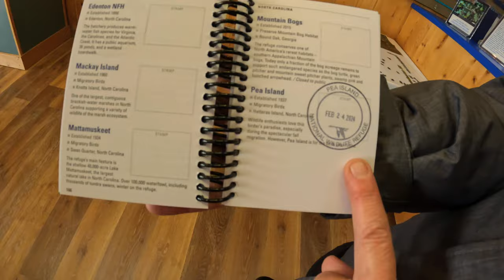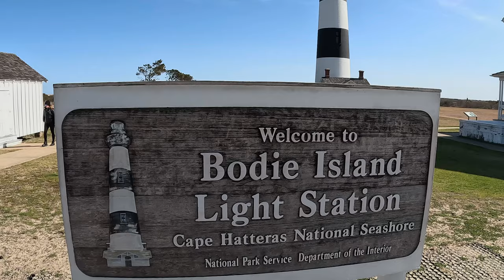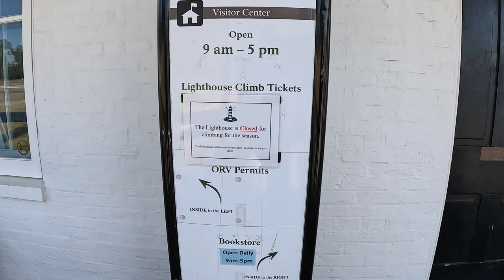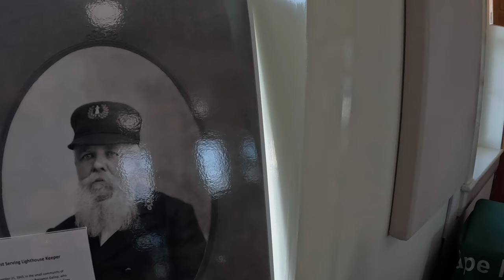Outer Banks & Truck Camping with Guest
In this video we are camping in our Arctic Fox 865 Truck Camper in the Outer Banks of North Carolina on the Cape Hatteras National Seashore, at Oregon Inlet Campground. We hike over the sand dunes to walk out on the beach, and set in our TCEK Camping Chairs by the crashing waves.  We play a couple of hands of cards (Rummy), then have a quick breakfast with Overnight Oats.  We take our Adventure dual sport Motorcycles, a Honda XR150L, and a Honda Grom MSX125 for a ride down North Carolina Highway 12, to the Pea Island National Wildlife Refuge, and to visit the house from Nights of Rodanthe. We take a tour of the Bodie Island Lighthouse, and receive unexpected guest from our niece and nephew, who we entertain in our truck camper by cooking supper and sharing a meal with them.

TCEK Portable Swivel Camping Chair
22 Inch Blackstone Griddle with Lid, Outdoor Combo
18PCS Griddle Accessories Kit
Blackstone Grease Cup Liners for Griddles - 10-Pack
Torklift S9522 Long Grey FastGun Turnbuckle
Torklift Camper Tie Downs for Ford F-250 F-350 F-450
Splash RV/Marine Antifreeze, 1 gal
Joolca Portable Hot Water Heater
Camco Adjustable Broom and Dustpan for RVs
SAND MINE Reversible Rug for Outdoors and RV
Lodge 10.25 Inch Cast Iron Pre-Seasoned Skillet
SereneLife Inflatable Stand Up Paddle Board
DOQAUS Ice Cube Trays 4 Pack
RVGUARD RV Screen Door Cross Bar Handle
Lynx Levelers - 10 Pack
KEMIMOTO Motorcycle Saddlebags
Motorcycle Mirrors - Bar End Rear View Mirrors
Motorcycle Windscreen Windshield
Motorcycle Cover Compatible
KEMIMOTO Honda Grom 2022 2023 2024 Rear Rack
Window Visor
2 Pack Motion Sensor Under Cabinet Lights
Furnace Vent Screen RV Water Heater Vent Cover
Prosfalt 3 in 1 Wall Mounted Shower Pump Dispenser
RIECO TITAN Swing Away Bracket
KitchenArt Cook’s Pro Adjust-A-Measure Set
WATERFLY Crossbody Sling Backpack
SWOMMOLY Spice Rack Organizer
Camco RhinoFLEX 20-Ft Camper/RV Sewer Hose Kit
Earth Pak Summit Waterproof Backpack

A large influence on this series has come from content creators like Keep Your Daydream, Kenny of All Trades, Cody and Kellie, Happily Ever Hanks, Runaway Roses, Living Large Camping and Changing Lanes.

Timestamps / Chapters
0:00 - Intro
0:36 - Setting up the Camper
1:53 - Settling in and Playing Cards
2:06 - Over Night Oats for Breakfast
3:21 - Hiking over the Sand Dunes to the Beach
4:13 - Walking on the Beach
6:04 - Cactus Mishap
7:23 - Motorcycle Ride down HWY 12 to Rodanthe
9:05 - Pea Island Wildlife Refuge & Store
11:02 - Nights of Rodanthe House Inn
11:28 - Bodie Island Lighthouse
14:28 - Unexpected Guest Show up on the Beach
17:34 - Cooking and Entertaining Guest in the Truck Camper
20:07 - Next Weeks Video